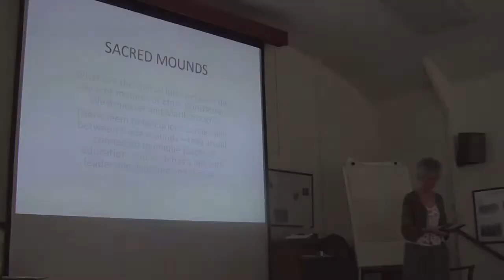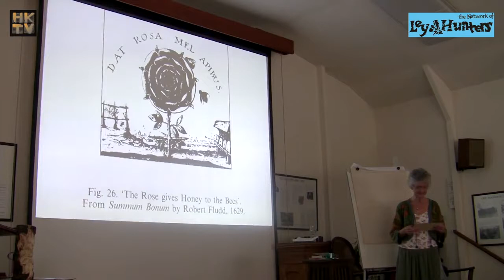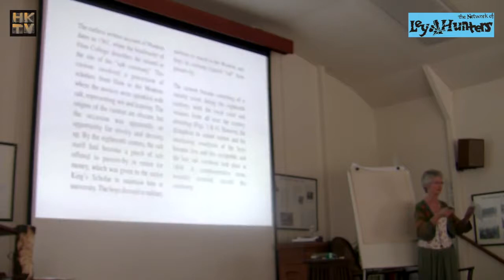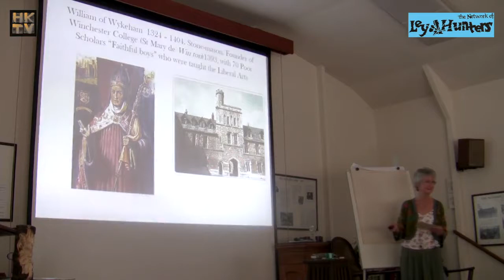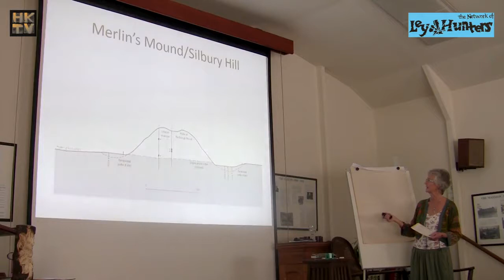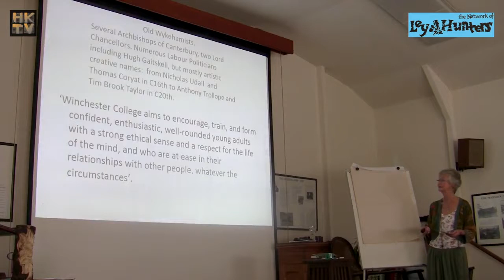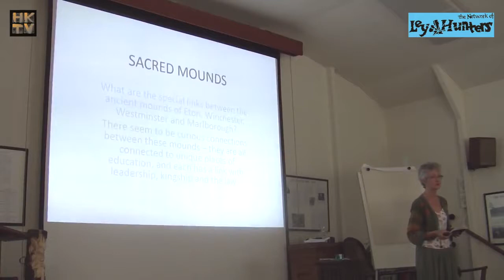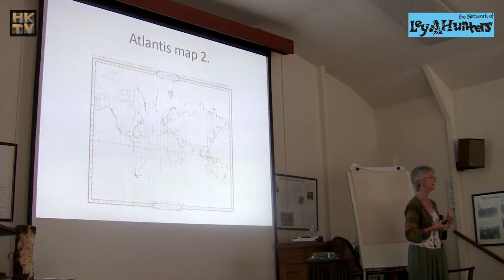SACRED MOUNDS: Presented by Susan Sheridan at the Kent Leyhunters Moot 2014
Presented by Susan Sheridan at the Kent Leyhunters Moot 2014 Copyright Hidden Knowledge TV 2014/2017.

Presented by Philip Carr-Gomm at the Kent Leyhunters Moot 2014. Copyright Hidden Knowledge TV 2014/2017.